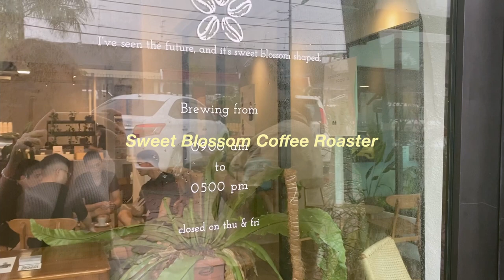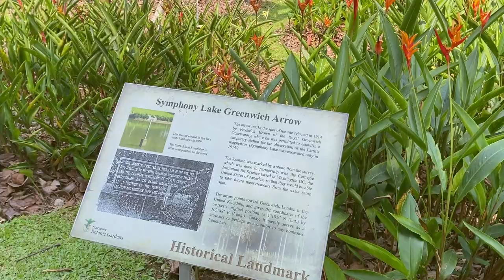vlog | cafe hopping, NDP 2022, botanic gardens!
what i used to film:
iphone 11
what i used to edit:
davinci, procreate